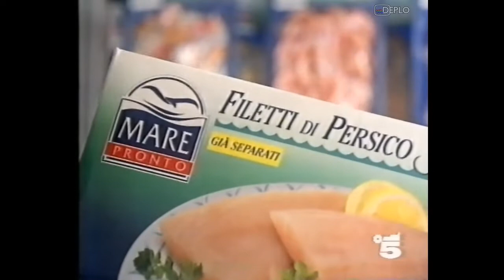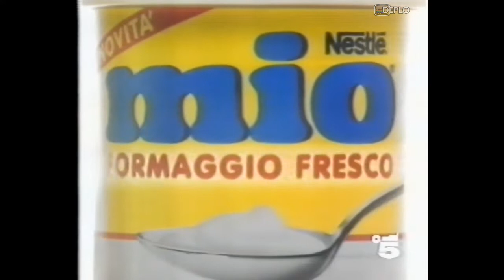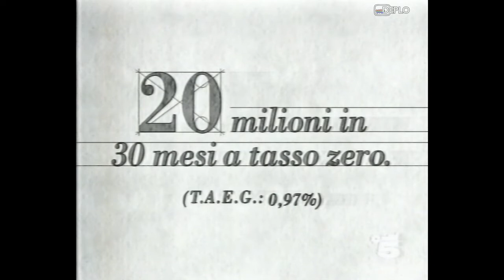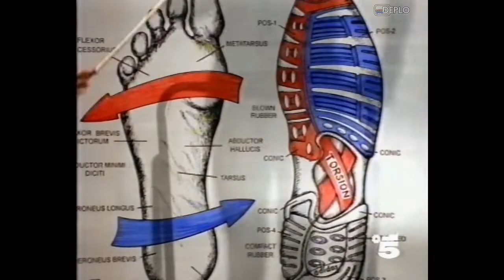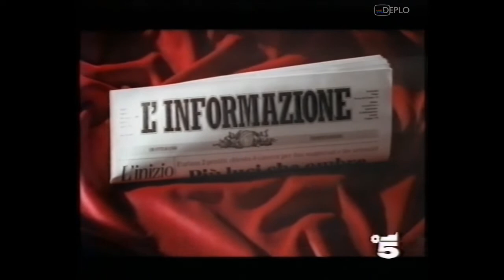11/4/1994 - Canale 5 - 3 Sequenze spot pubblicitari e promo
Serie di 3 sequenze di spot pubblicitari e promo, registrata da Canale 5 durante la serata di lunedì 11 aprile 1994 su VHS.
Contenuto delle sequenze:
00:00 - Spot inframe videoregistratori Nordmende
00:05 - Promo "Beautiful" - Canale 5
00:30 - Spot yogurt Yomo Più&Più Prima Colazione
01:01 - Spot crema fluida idratante Nivea Body
01:22 - Spot Lancia Dedra
01:52 - Spot quotidiano L'Informazione
02:23 - Spot pesce surgelato Mare Pronto
02:53 - Promo "Prima di mezzanotte" - Canale 5
03:33 - Cartello "Fine primo tempo"
03:36 - Promo "Canzoni Spericolate" - Canale 5 (sponsorizzato da prosciutti Rovagnati)
03:59 - Spot yogurt e formaggio fresco Mio Nestlè
04:18 - Spot Neo Cibalgina
04:34 - Spot raccolta punti grandi opere DeAgostini Esso (con Michele Mirabella)
05:04 - Spot lavastoviglie Ariston (♪ Musica: Limelight - Alan Parsons Project ♪)
05:15 - Spot Lancia Dedra
05:46 - Spot crema fluida idratante Nivea Body
06:06 - Spot scarpe Torsion System Adidas
06:47 - Trailer "My life"
06:52 - Spot Speedy Pizza Findus
07:24 - Promo "Havana" - Retequattro
08:06 - Cartello "Secondo tempo"
08:10 - Spot inframe videoregistratori Nordmende
08:15 - Promo "Che vita da cani!" - Canale 5
08:54 - Spot quotidiano L'Informazione
09:25 - Spot yogurt Yomo Più&Più Minipasto
09:40 - Spot detergente pavimenti Fabuloso
10:11 - Spot pretrattante Omino Bianco Smacchia Facile
10:32 - Spot Toyota Carina E
11:02 - Promo "Prima di mezzanotte" - Canale 5